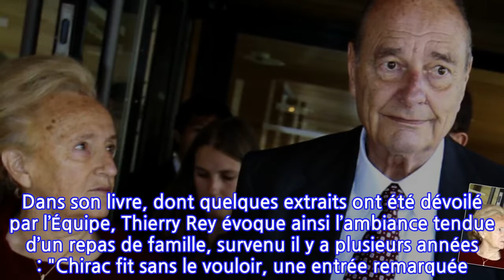Bernadette et Jacques Chirac : leur ex-gendre, Thierry Rey, se confie sur leur relation...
Dans l’intimité des Chirac. Le 31 octobre prochain marquera la sortie du livre autobiographique de Thierry Rey. Intitulé Sept vies, l’ouvrage retrace la carrière de l’ancien champion de judo et commentateur sportif. S’il fait quelques confidences sur ses débuts et son arrivée au succès, il dévoile également quelques éléments personnels de sa vie. Il faut dire que lors de ses "sept vies", Thierry Rey a longtemps côtoyé les Chirac. Et pour cause, il était en couple avec Claude Chirac pendant plusieurs années. Elle est d’ailleurs la mère de son fils unique, Martin Rey-Chirac, né le 22 mars 1996. ⋙ Bernadette et Jacques Chirac : les drôles de révélations sur leur coupleL’occasion donc, pour l’ex animateur de Canal + de livrer une ou deux anecdotes sur l'ancien couple présidentiel. La relation entre Jacques et Bernadette Chirac est connue pour être à la fois passionnelle et conflictuelle. Et pourtant, leurs échanges restent parfois surprenants pour leurs proches. Dans son livre, dont quelques extraits ont été dévoilé par l’Équipe, Thierry Rey évoque ainsi l’ambiance tendue d’un repas de famille, survenu il y a plusieurs années : "Chirac fit sans le vouloir, une entrée remarquée. À son apparition soudaine, le restaurant se figea (…) S’ensuivit un échange avec Bernadette à coups de taquineries acérées". "Ce numéro, sûrement mille fois joué, s'accompagnait d'un vouvoiement qui ne mettait aucune distance entre eux : "Jacques, arrêtez-de nous ennuyer avec vos histoires, laissez-nous dîner tranquillement"", raconte l’ancien sportif. Une remarque de sa femme qui a inévitablement provoqué la réaction de l’ex chef d’État : "Vous n’êtes rien sans moi. Heureusement que j’ai accepté de vous épouser". L’auteur ne dévoilera pas s’il plaisantait, ou non. De quoi imaginer le malaise présent chez les autres personnes autour de la table. À lire aussi :Photos - Bernadette et Jacques Chirac : les plus beaux clichés du coupleElise PoiretFill 2